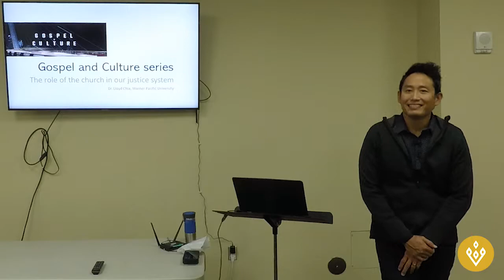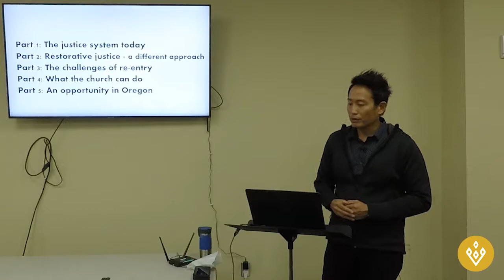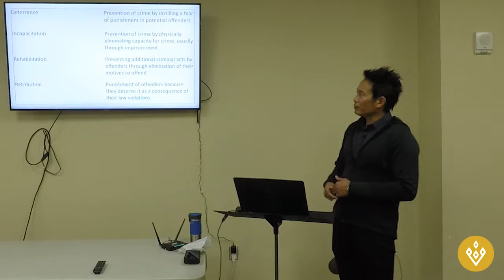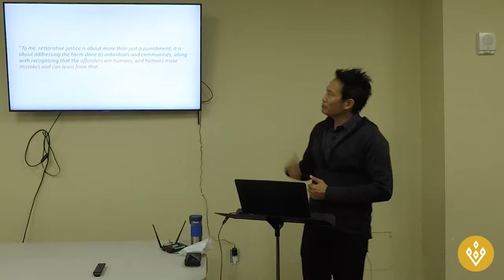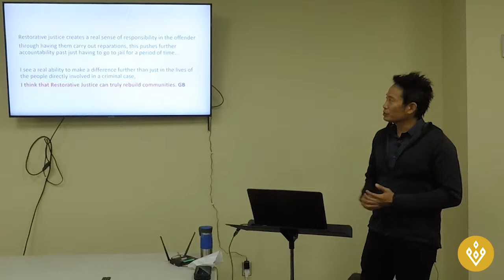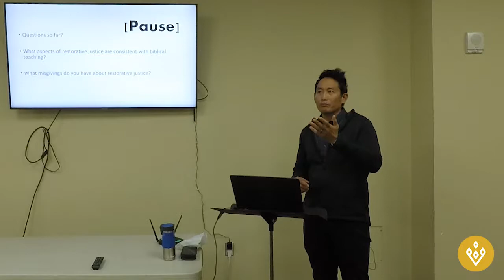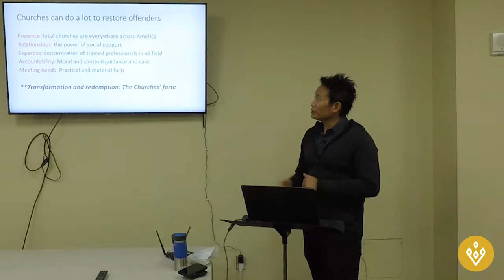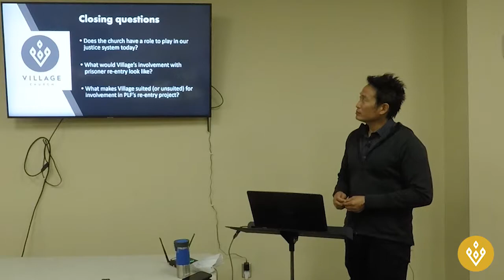Village University: The Role of the Church in Our Justice System | Dr. Lloyd Chia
Dr. Lloyd Chia is a Warner Pacific University professor. As a global citizen, he has spent time in North America, Central America, Europe, Asia, and Australia.  He brings his insights to the topic of our Justice System.